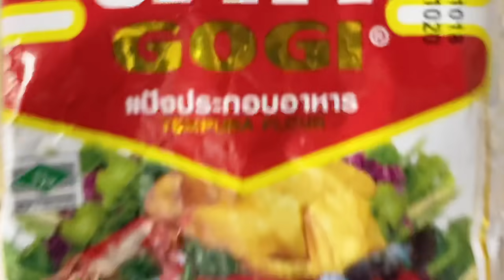Finally the much awaited moment, reunited with my son !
Hakim is finally back home after 20 days at Hospital Sungai Buloh.